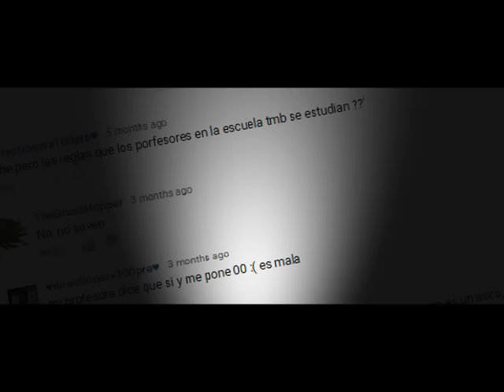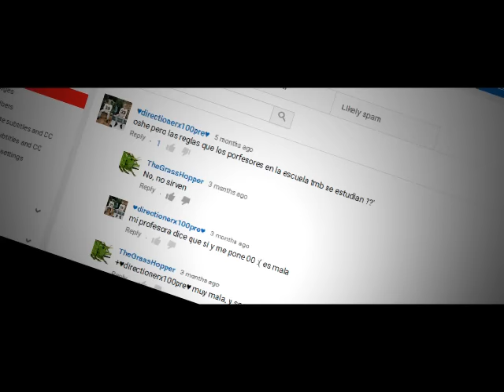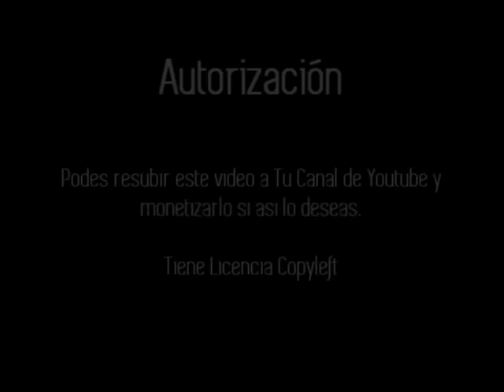Así Funciona la Gramática cuando entendés Inglés Hablado - Fabulus Preguntas y Respuestas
Otros Recursos útiles para aprender Ingles:

5 minutos al da para mejorar tu inglés: para gente ocupada

La Gramática cuando entendes un Idioma está Internalizada. Como este es un Concepto un poco difícil de entender, te muestro con ejemplos Sencillos que es "Internalizar" Algo y cuando tenés que concentrarte en la Gramática y cuando no.